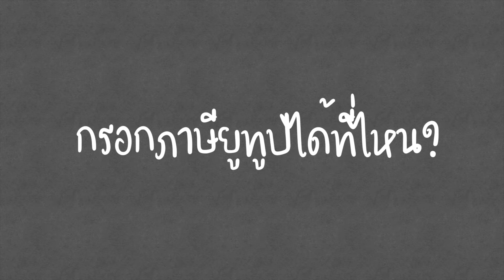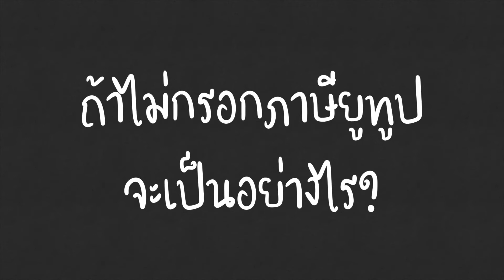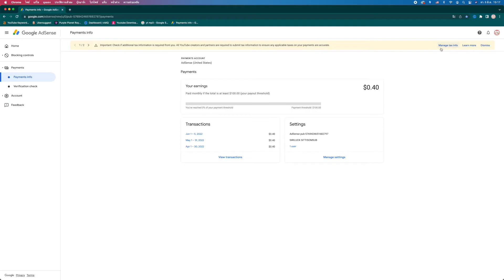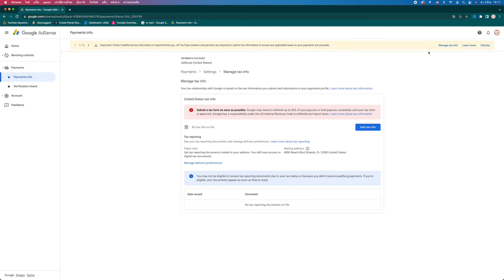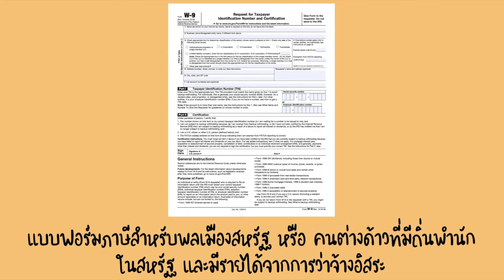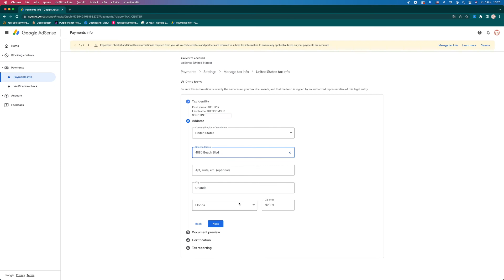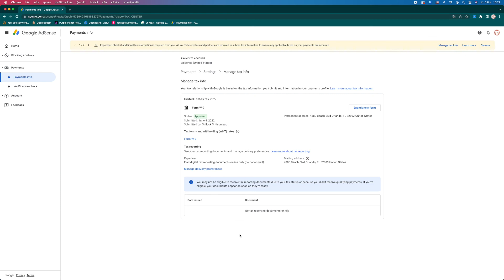ทำไมต้องกรอกภาษียูทูป ทำช่องยูทูปต้องเสียภาษีจริงหรือ???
คลิปนี้เป็นการกรอกภาษียูทูปในปี 2022 สำหรับผู้ที่อาศัยอยู่ในประเทศสหรัฐอเมริกา ซึ่งจะต้องกรอก W-9 ซึ่งเป็นแบบฟอร์มกรอกภาษีสำหรับผู้ที่เป็นพลเมืองหรืออาศัยอยู่ในประเทศสหรัฐอเมริกาที่มีรายได้จากการว่าจ้างอิสระ มีขั้นตอนการกรอกอย่างไรบ้างไปติดตามชมกันได้เลยค่ะ